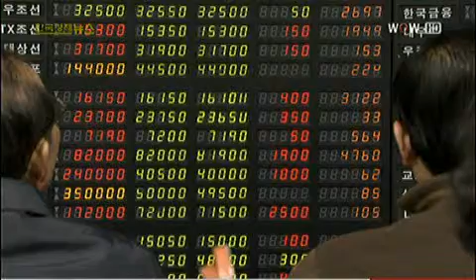A201212260211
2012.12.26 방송